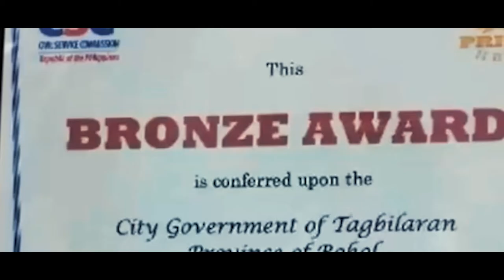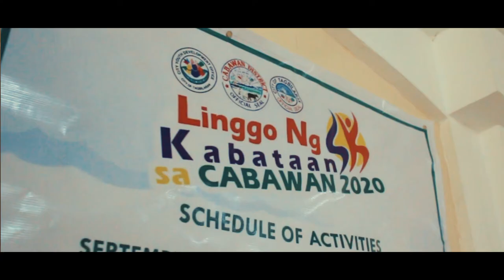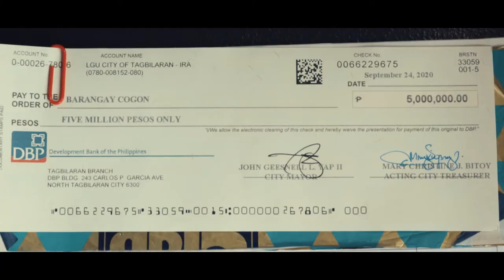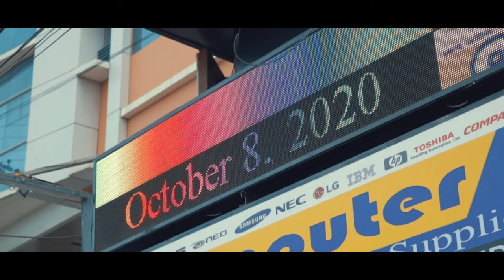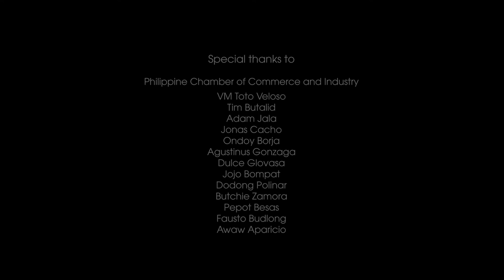Mayor Baba Yap Vlog 29